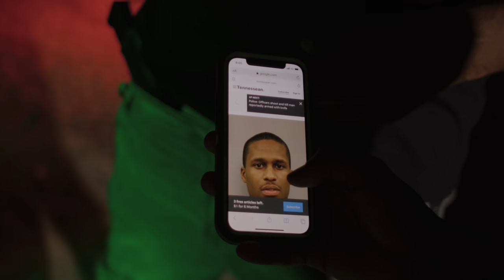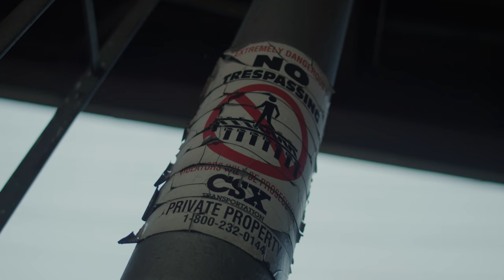40th Block Wam - Str8 In Intro (Official Music Video)